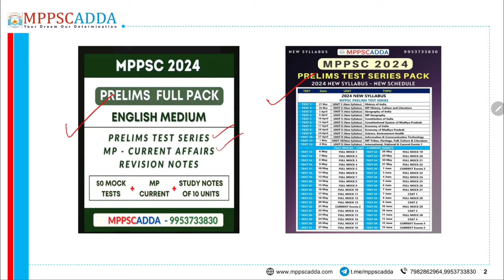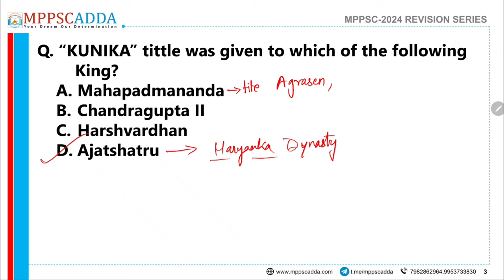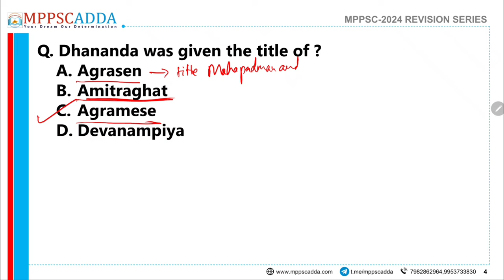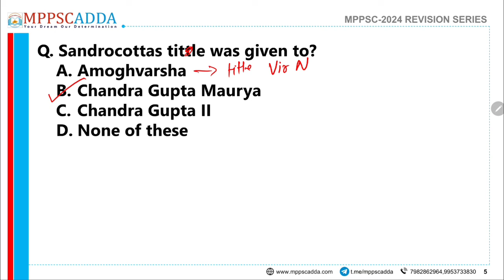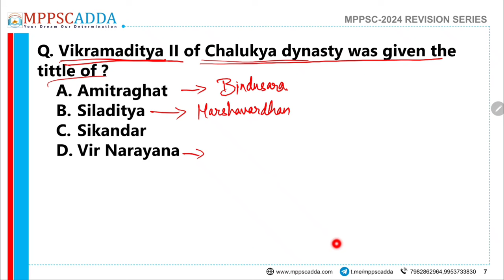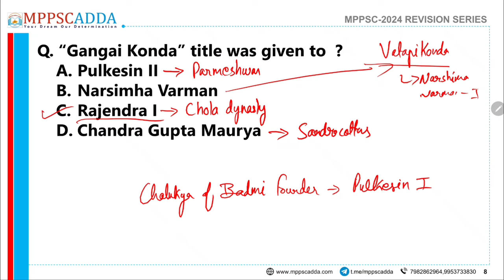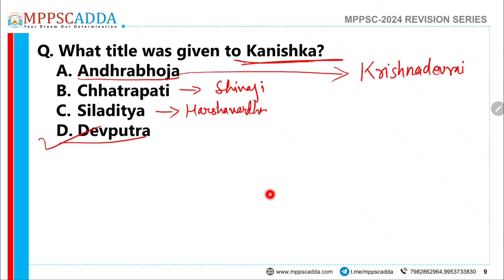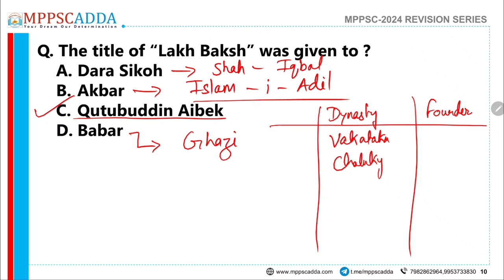Kings & Important Titles | Indian History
Madhya Pradesh QUICK REVISION SERIES mppsc2024 MPPSC 2024

Students, Welcome To MADHYA PRADESH quick REVISION SERIES Video - Here we are sharing the MADHYA PRADESH RELATED VIDEOS for upcoming examinations . If you are preparing for MADHYA PRADESH Government Job live MPPSC  State Services Madhya Pradesh Patwari, Madhya Pradesh Vyapam, Madhya Pradesh Police SI and other exams , you must watch this video.

Do let us know if you Like the content  and  make sure you like and subscribe to our channel because we keep bringing you such awesome quality videos on a regular basis.

*Please Watch all the Questions for the best knowledge & revise them daily.